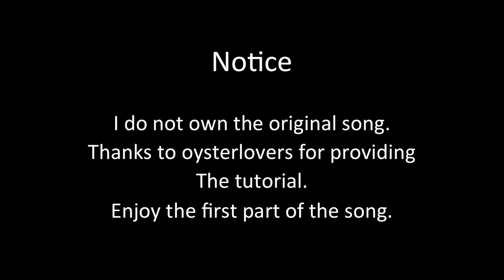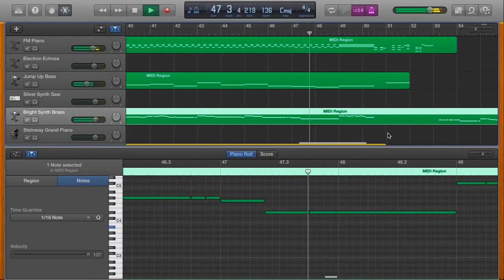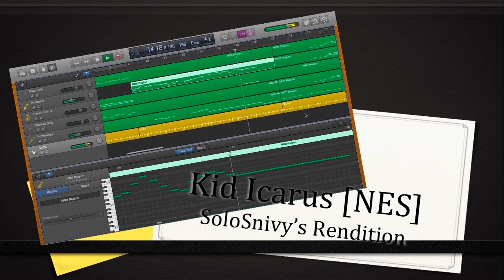Frozen "Let It Go" - [SoloSnivy's Rendition] beta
Enjoy my version of let it go, due to the lack of quality instruments provided on the free version of garageband, I went with a techno approach. P.S. It's still incomplete due to no sheet music nor tutorials.